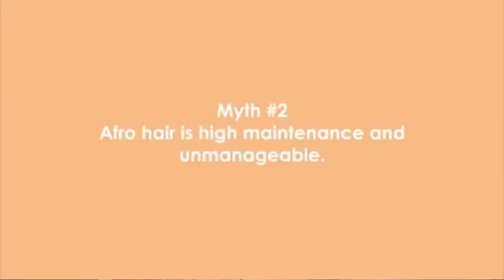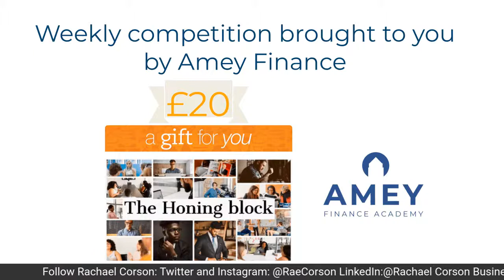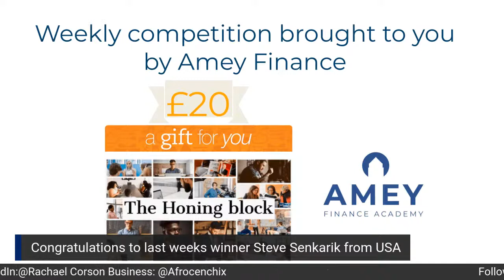Tuesday Night Live - Know Your Niche Grow Your Brand (with special guest Rachael Corson)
Next Tuesday in The Honing Block we are welcoming Rachael Corson from Afrocenchix to discuss growing your brand and positioning yourself in the market.
Solo entrepreneurs may have an apologetic approach to selling their product and telling people about what they do.
Next week on Tuesday Night Live 9th June we will discuss Rachael’s experience and how she and her business partner overcame all of these things to establish their brand.
Rachael is the Co-founding Director of Afrocenchix Ltd, a sustainable and ethical brand challenging beauty standards to provide safe products for black and mixed heritage women.
Rachael is a public speaker best known for her winning pitch to celebrity judges including Vanessa Kingori (publishing director at British Vogue) and Ashton Kutcher at the WeWork Creator awards two days before giving birth. She's a blessed mother of two aspiring to fit 8 hours of sleep into her schedule. With a background in trichology, Rachael also spends her time writing myth busting blogs about afro hair and running Hair Care 101 workshops to educate our community and promote good afro-hair practices. Rachael also writes sci fi novels and short stories when she's not busy managing a creative and diverse team towards realising the global vision at Afrocenchix.